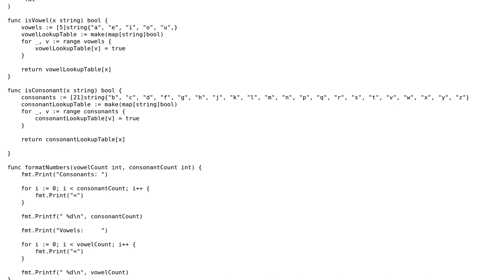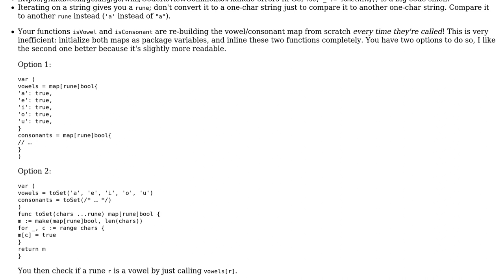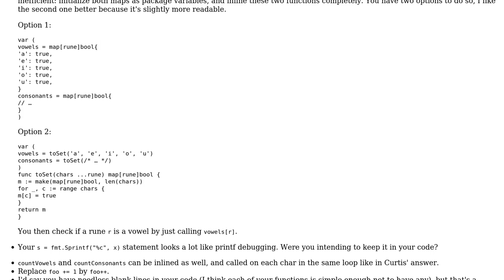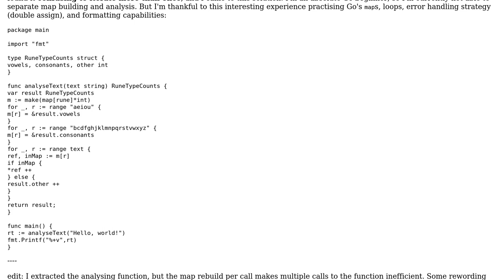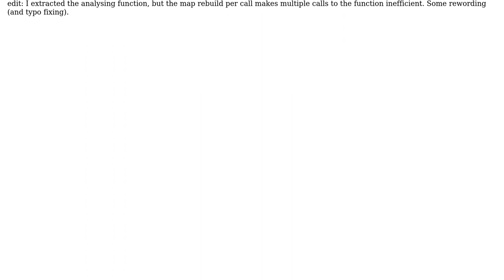Vowel/consonant counter in Golang (3 Solutions!!)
Vowel/consonant counter in Golang

With thanks & praise to God, and with thanks to the many people who have made this project possible! | Content (except music & images) licensed under CC BY-SA | Music | Images & others | With thanks to user Zygimantas user Wolf user Ted user Roland Illig and the Stack Exchange Network Trademarks are property of their respective owners. You are responsible for your own actions.